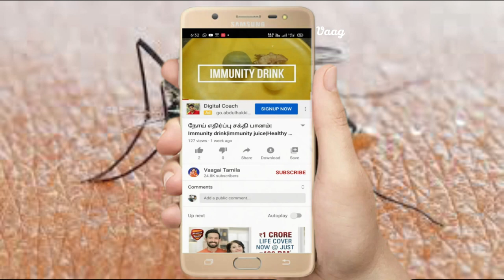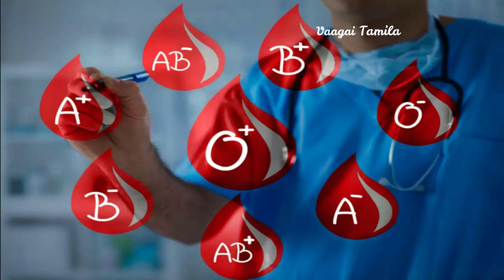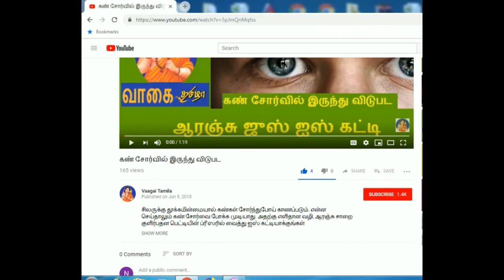கொசுக்களுக்கு பிடித்த இரத்த வகை எது|Favorite blood Group of mosquitoes